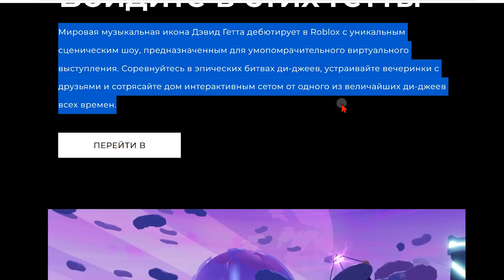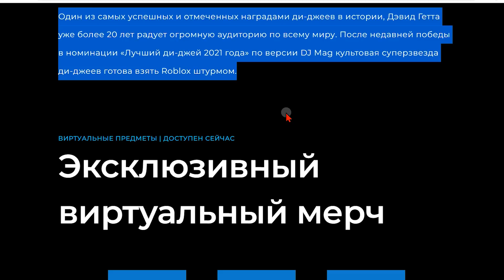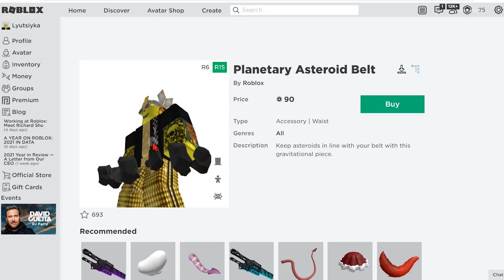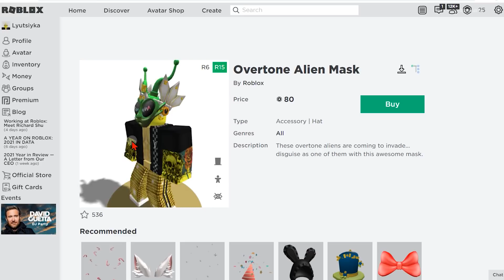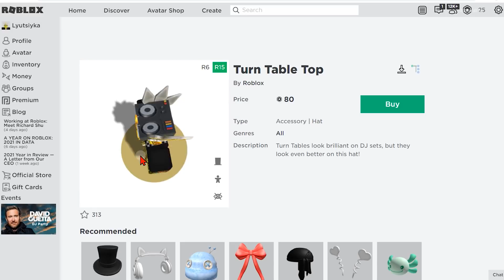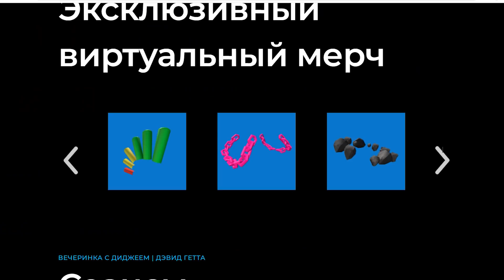Новый ивент в роблокс ди джея Дэвида Гетты 2022 года . Какие вещи приготовил нам лучший ди джей ?